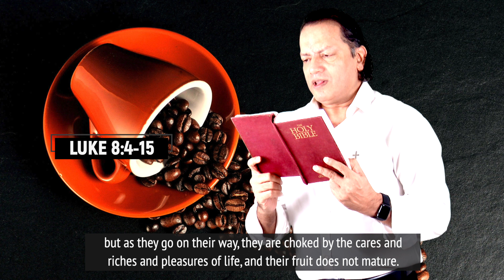Daily Reflection with Aneel Aranha | Luke 8:4-15 | September 19, 2020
Today's devotional — Instant Jesus? — is based on Luke 8:4-15, the gospel reading for the day. The reflection is by Aneel Aranha, founder of Holy Spirit Interactive (HSI).